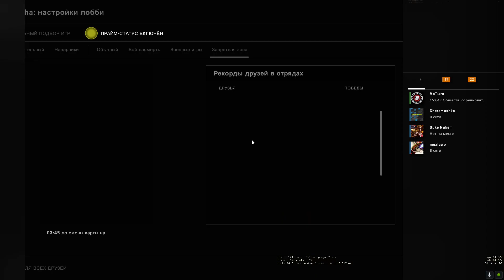СS:GO Danger Zone Jungle Duo Top-1 (1080p)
Winning the game))) It’s immediately clear where the tactics, experience and position calculation are! Must-see!